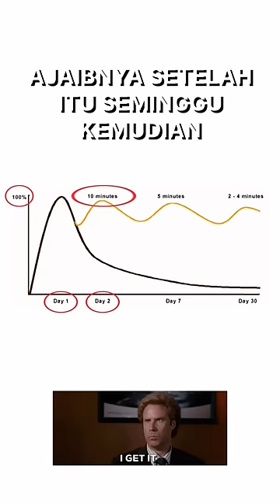Cara Belajar ala Albert Einstein